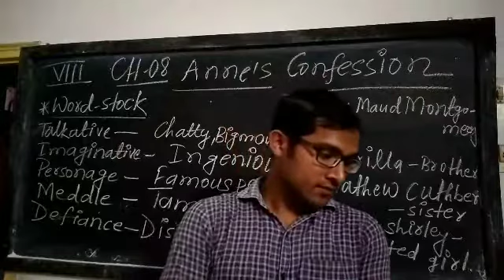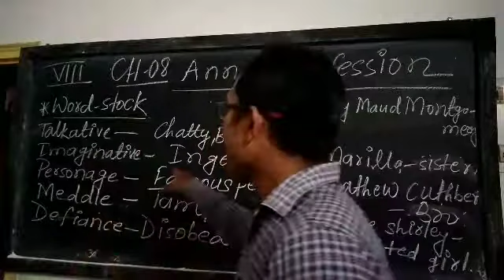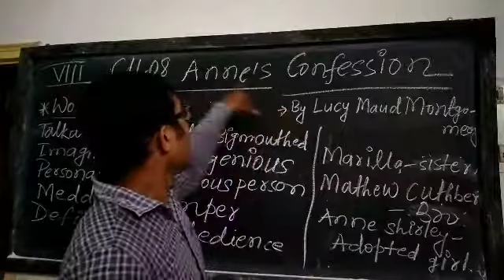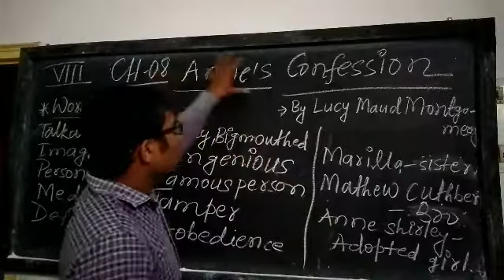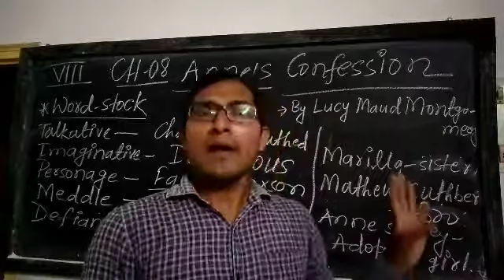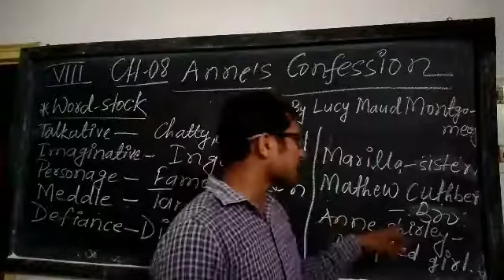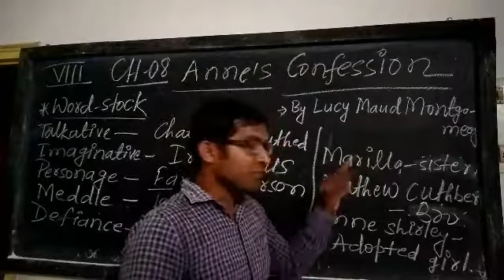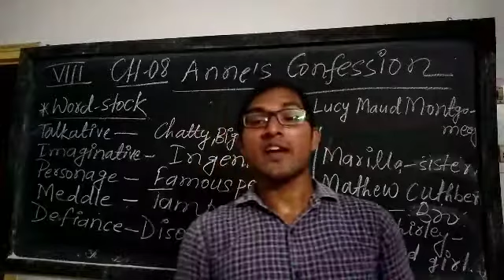ANNE'S CONFESSION (CLASS-08)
CHAPTER-08
CLASS-08.
FULL EXPLANATION OF THE CHAPTER IN ENGLISH AND HINDI BOTH.
IMPORTANT QUESTION.